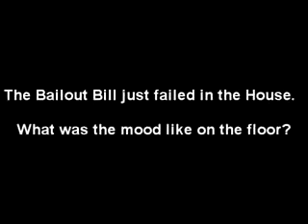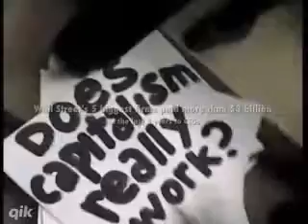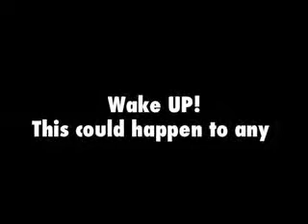BailOut fails America broke?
If this Congress was carrying out the will of the people, todays Grand Theft bankers bailout legislation would result in an overwhelming NO vote.

Take one minute and help the VoteNoBailout.org movement flood Congress with hundreds of thousands of NO votes right now.

The vast majority of the people oppose giving 1 trillion of their tax dollars to super-rich bankers who drove the economy into the ground. Will our elected representatives represent the will of the people or will they serve the thieves on Wall Street? Lets make sure that they feel the heat of the people.